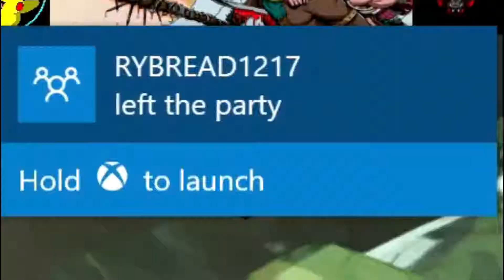Call of Duty Black Ops 4 Unlocking gold on the cordite in one game!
This channels goal is to entertain and bring smiles to everyone. A way to block out any troubles you may be feeling and to just sit back and relax. A way to get a way from any hardship you face, Through comedy, Noises and good gameplay. A percentage of Revenue made from this channel will go to charitable needs like cures for diseases, clothes and food for the homeless, and hopefully one day will be so big it can change peoples lives. Thank you all and PLAY ON.

Consider following for postings and interact with the community!

Noises. Action. Comedy. Entertainment